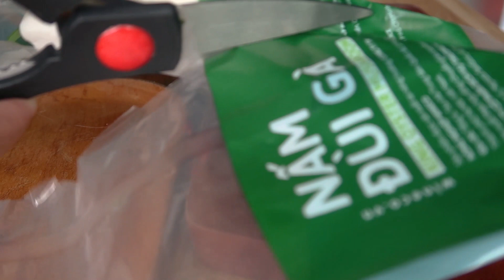King Oyster Mushroom| Nấm đùi gà kho nước tương ăn là mê 😀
Màu nâu sánh mịn, đậm đà của nước tương, nấm giòn và ẩm, thơm mùi hành và tỏi, chút vị ngọt, chút vị cay. Món này mà ăn với cơm, thêm chút rau mầm là đảm bảo ngon. Nấm đùi gà kho nước tương ăn là mê 😀Mời bạn thử nha, dễ lắm!!!